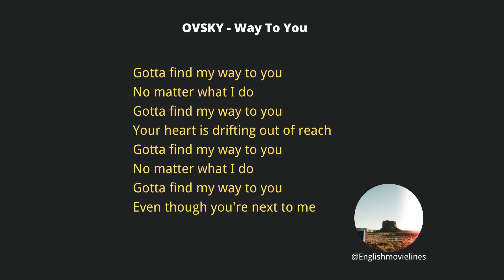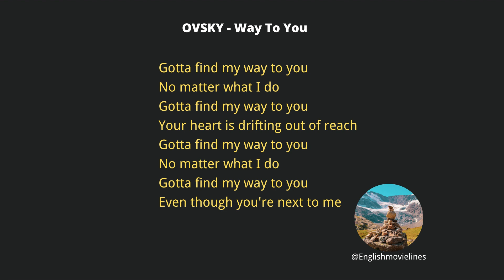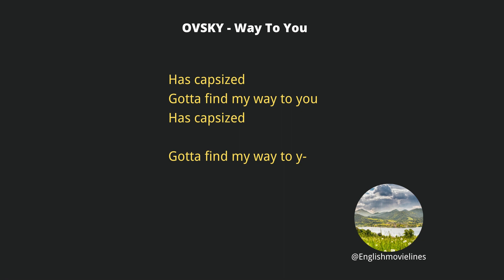OVSKY - Way To You – copyright FREE (with lyrics)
lyrics
Gotta find my way to you
No matter what I do
Your heart is drifting out of reach
Even though you're next to me

[Chorus]
Now that our love has capsized

[Drop]
Has capsized
Has capsized

[Drop]
Has capsized
Has capsized